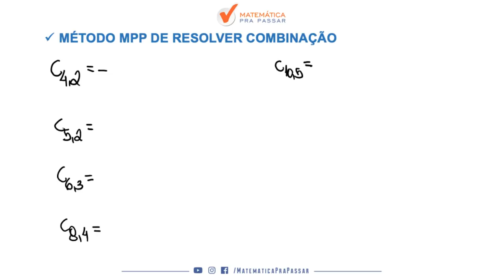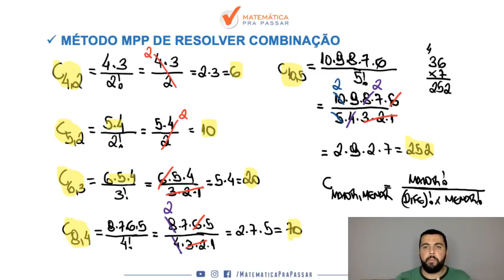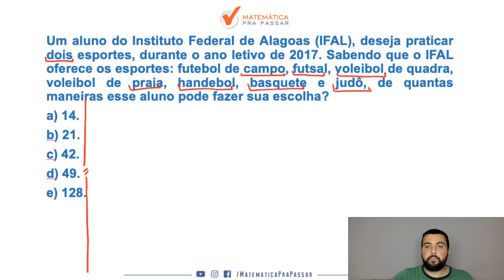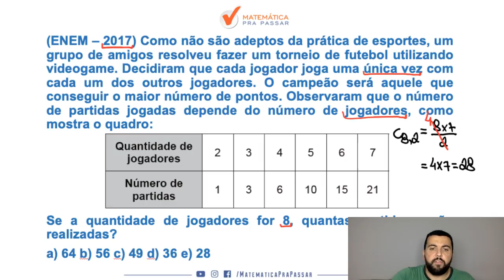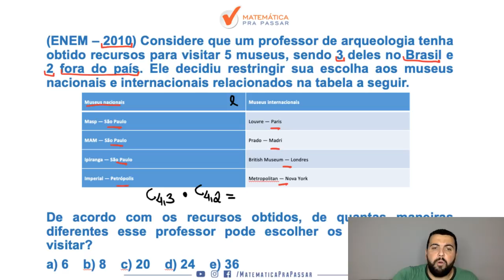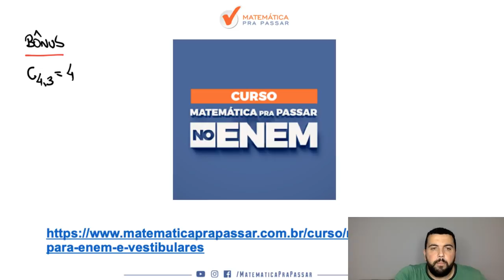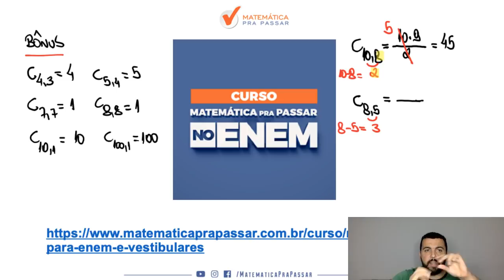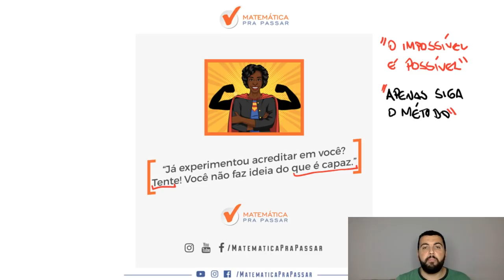APRENDA COMO RESOLVER COMBINAÇÃO SIMPLES EM 5 MINUTOS SEM FÓRMULAS. [ENEM 2019]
Mais uma mega aula com o nosso professor, Renato Oliveira, ensinando para vocês combinações simples em 5 minutos e no final ele aplica o MÉTODO MPP em questões do ENEM para você detonar na prova.